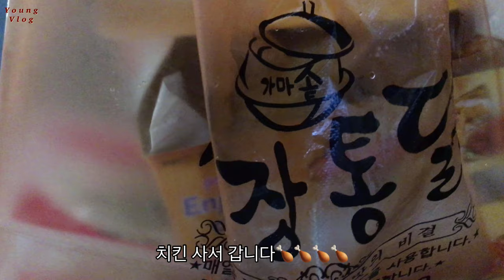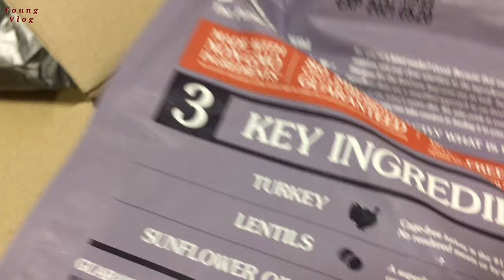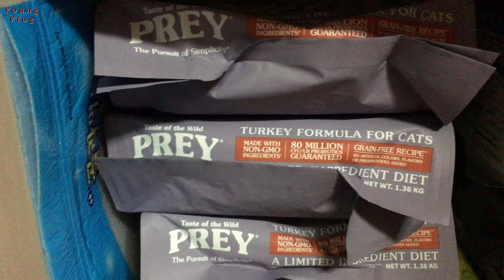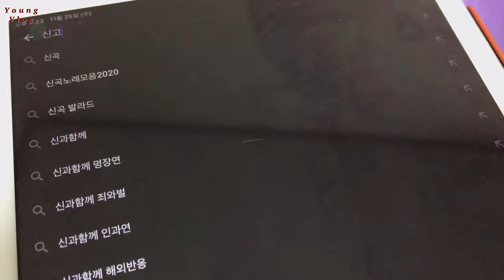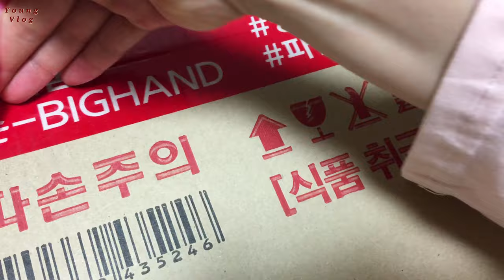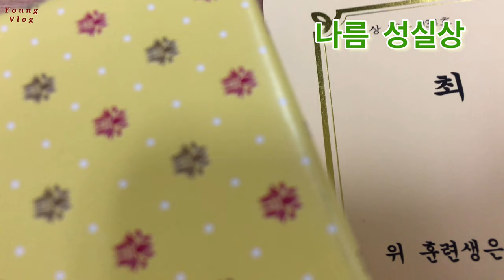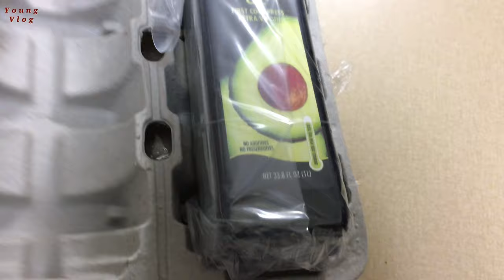11월 4주 📖 자격증 시험보고 감자탕 만들기